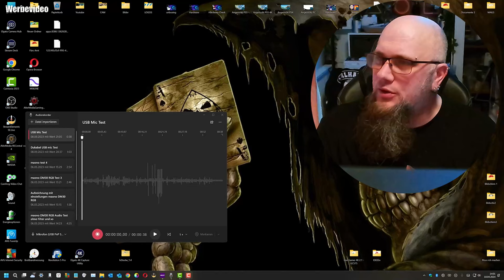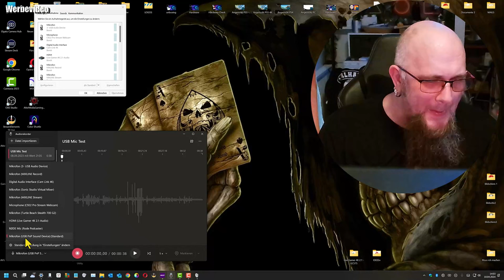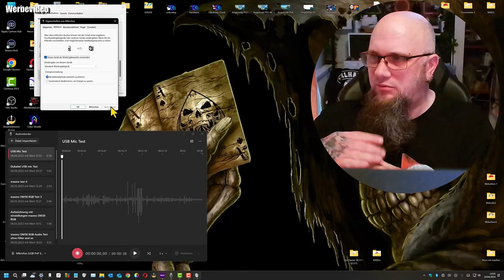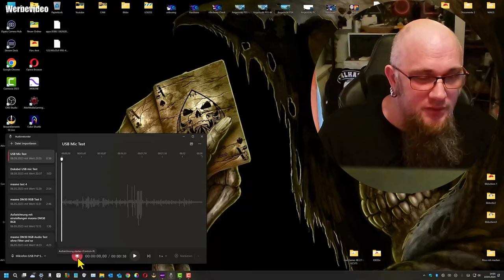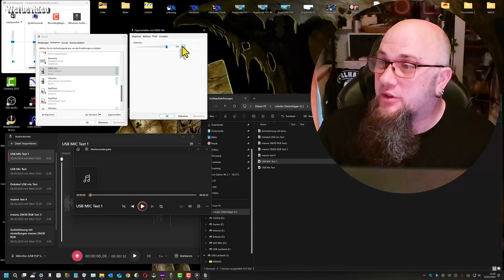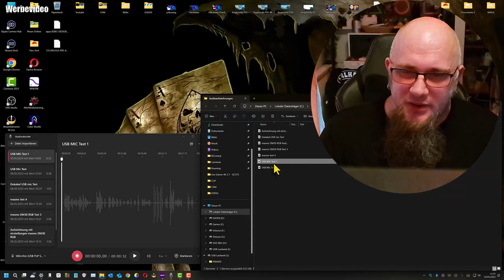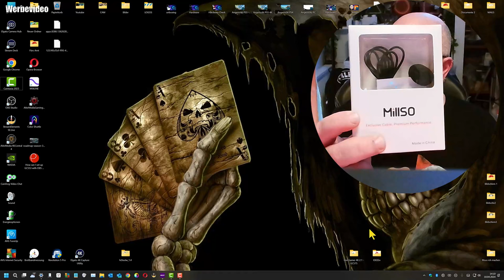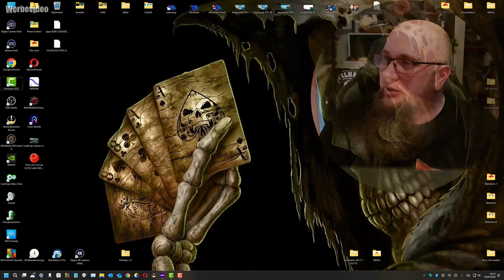Hardware | MillSO USB PC Mikrofon USB Type A 360° Omnidirektionales Kondensator Mikrofon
👍 🖖 🤟 🛒 Mein Equipment 🛍️ 🤟 🖖 👍
EpicPartner
Ihr habt Bock mit mir zu zocken oder zu texten? Kein Problem:
🕹️ PSN: odin_ase
🕹️ Steam: odin_ase